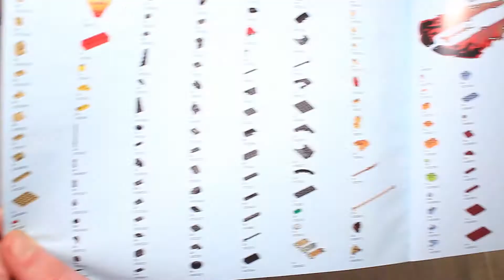LEGO Ninjago Unboxing | 70674 Fire Fang | Speedbuild | Live Build with Sam | Bricks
Welcome to my first LEGO Speedbuild Model No 70674 Ninjago Fire Fang.

I hope you will enjoy my newest video!

Toys are for everone, no matter how old!

LEGO is not paying me to promote their products, they are chosen, purchased and built by myself

You can use this song in your videos too!